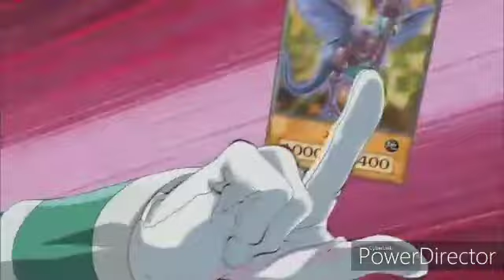Kite vs vetrix amv